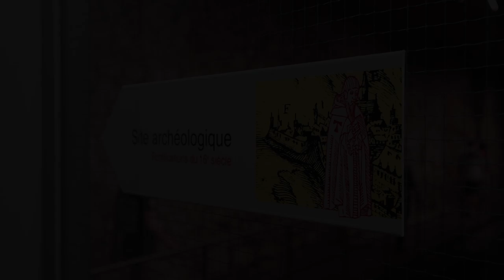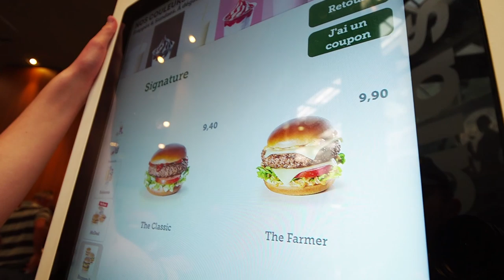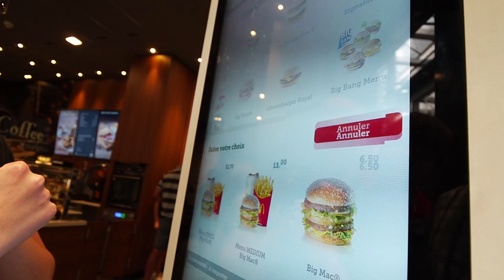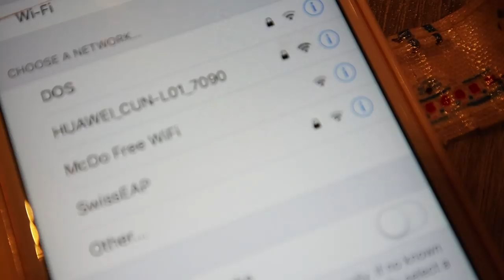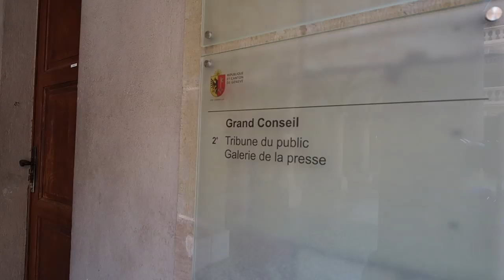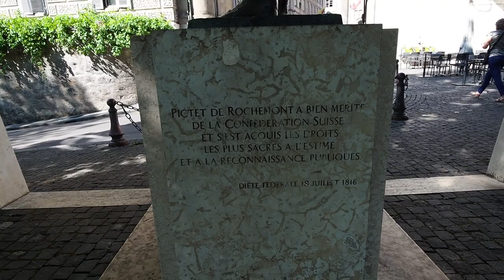The BEST HOT CHOCOLATE in Switzerland 😍 | Geneva Vlogs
We returned to Martel for some more pastries and another chocolat viennoise - it was even more beautiful than the first time! It was such a lovely Sunday afternoon exploring the Old Town of Geneva.

💕 Emma